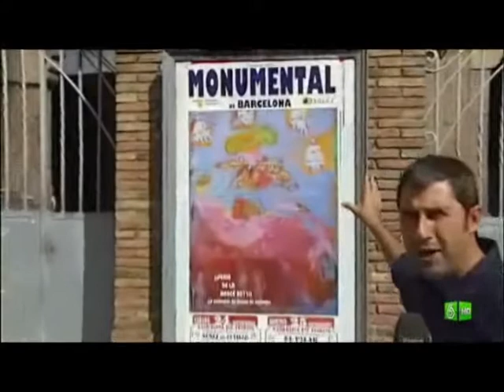La Sexta Noticias visita Marc Martí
El equipo de noticias de La Sexta Televisión visita la sede de Marc Martí para informar sobre la distribución del cartel pintado por Miquel Barceló.